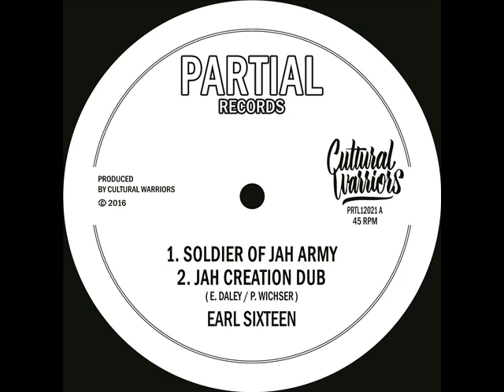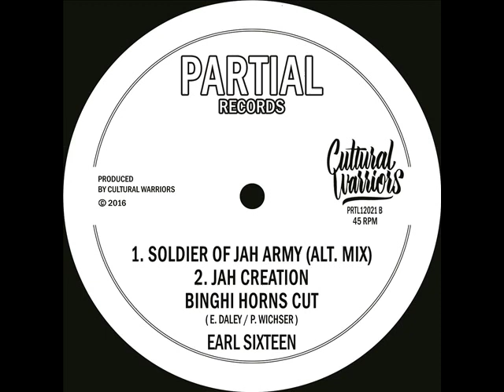Earl Sixteen - Soldier of Jah Army - Partial 12" - PRTL12021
PRTL12021

Earl Sixteen / Cultural Warriors
A
Soldier of Jah Army
Jah Creation Dub

B
Soldier of Jah Army - Alt. Mix
Jah Creation - Binghi Horns Cut

Produced by Cultural Warriors, 2016.